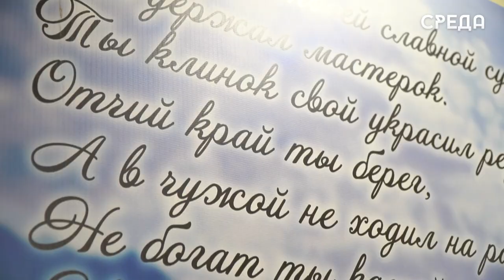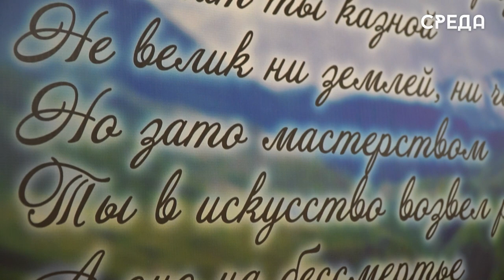Республиканский конкурс «Самый классный классный» прошел в каспийской школе номер 15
28 апреля на базе школы №15 прошел республиканский конкурс «Самый классный классный». В нем приняли участие педагоги со всего Дагестана. Цель мероприятия - показать работу классных руководителей, ведь от их деятельности зависит воспитание детей. Стоит подчеркнуть, что на площадке собрались те учителя, которые прошли первый заочный этап.